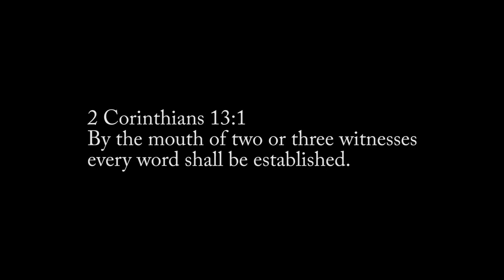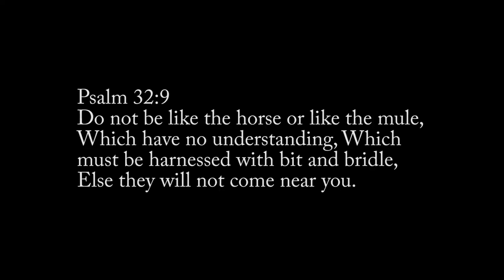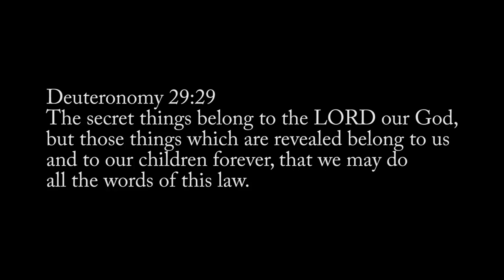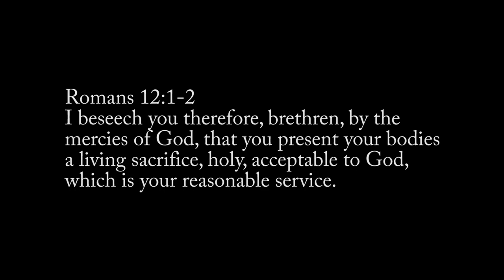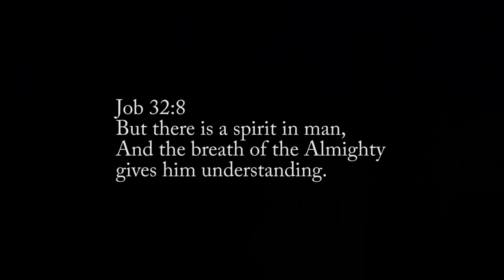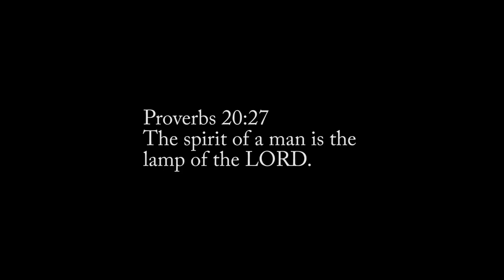Key Points : Part-1 : Receiving God's Guidance : His Word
In this first message in this series we understand that God is very interested in our lives, very interested in the steps we take, the path we choose, and the decisions we make. We learn that we can know God's will accurately. We discover how God guides us through His written Word.